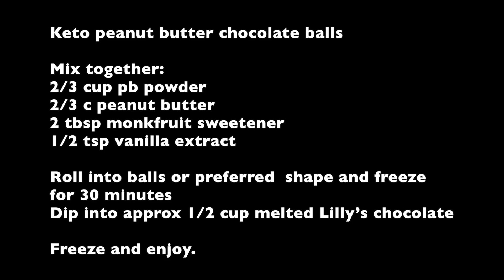Keto Peanut Butter Chocolate Balls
Recipe is near the end of the video. to request it!

If you'd like to see what powered my transformation from where I was in 2019 to where I am today, check out my blog post